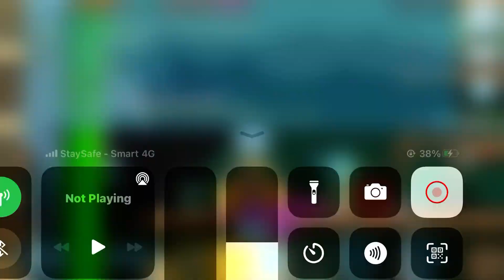Getting Legendary Dragon! | Growtopia